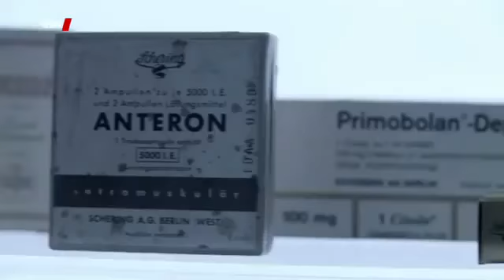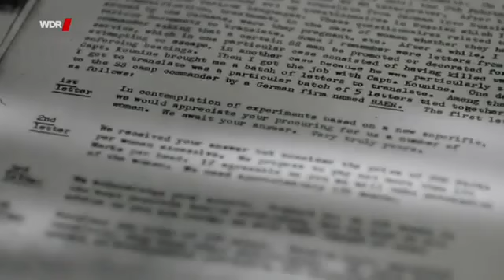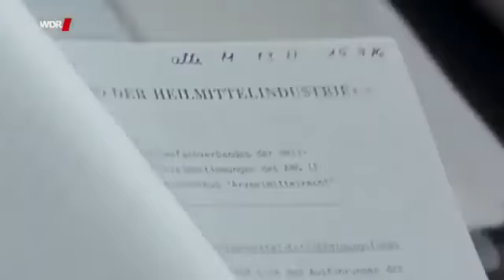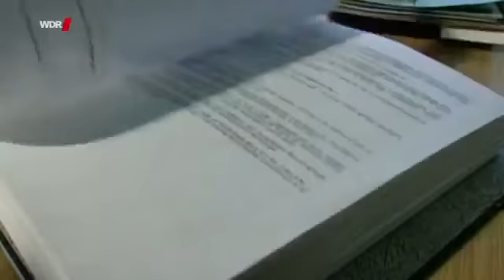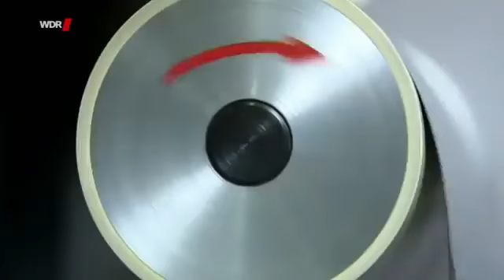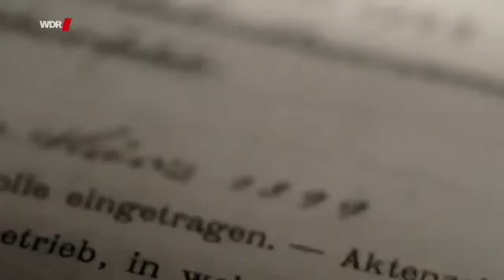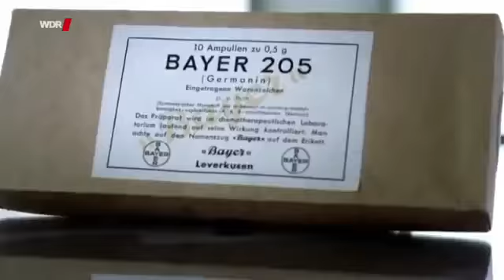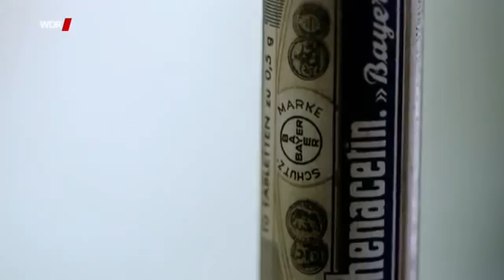[Doku] Die Macht der Pharmaindustrie (komplett)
Die deutsche Pharmaindustrie sieht sich selbst als Garant für Gesundheit und ein langes Leben. Doch Aufsehen erregt sie seit Jahrzehnten mit Skandalen – und mit unaufhörlich steigenden.

Die deutsche Pharmaindustrie sieht sich selbst als Garant für Gesundheit und ein langes Leben. Doch Aufsehen erregt sie seit Jahrzehnten mit Skandalen.

Die Dokumentation zeigt auf, wie die Macht von Bayer und Co. entstanden ist und warum Deutschland bis heute einen Spitzenplatz bei den . Die Dokumentation zeigt auf, wie die Macht von Bayer.